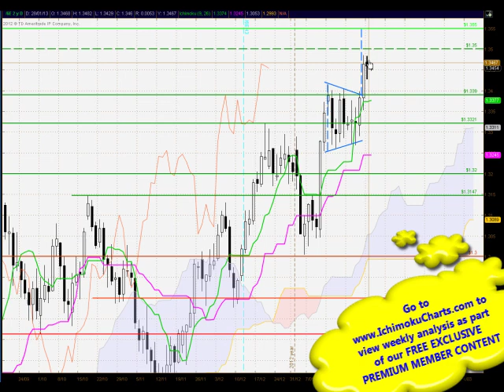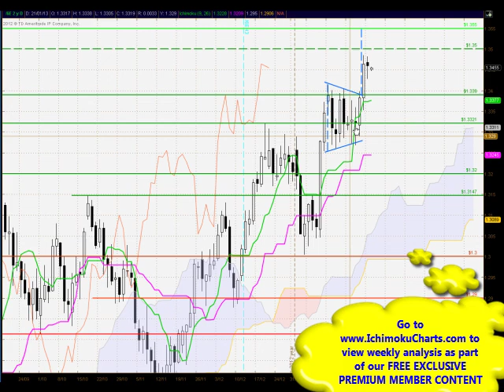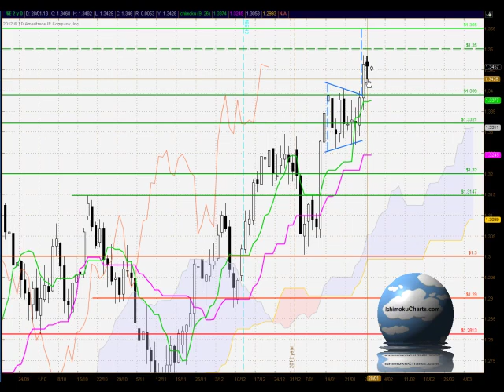Daily EUR/USD FX FREE Ichimoku, Candlestick and Fibonacci analysis for January 28th 2013